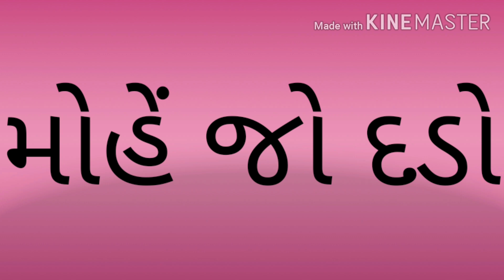ધોરણ ૧૦ | સામાજિક વિજ્ઞાન | ૩: ભારતનો સાંસ્કૃતિક વારસો : શિલ્પ અને સ્થાપત્ય. | Part 1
ઘરે બેસી સામાજિક વિજ્ઞાનનો અભ્યાસ કરો.
અનુભવી શિક્ષક શ્રી બી. કે. ચૌધરી.
ધોરણ ૧૦.
બોર્ડ માટે શ્રેષ્ઠ તૈયારી.
પ્રકરણ ૩
ભારતનો સાંસ્કૃતિક વારસો : શિલ્પ અને સ્થાપત્ય.
Part 1 .